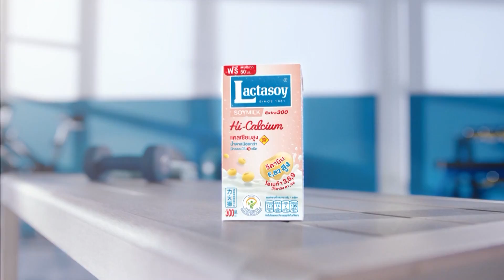พยากรณ์อากาศ 8 มีนาคม 2566 | ระวัง “พายุฤดูร้อน” สัปดาห์หน้า | TNN EARTH | 08-03-23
กรมอุตุนิยมวิทยาคาดการณ์ 8-11 มีนาคมนี้ ประเทศไทยตอบนอากาศร้อนขึ้นต่อเนื่อง หลังจากนั้นช่วงวันที่ 12-13 มีนาคม ต้องระวังพายุฤดูร้อน ที่จะมาในลักษณะของพายุฝนฟ้าคะนองและลมกระโชกแรง